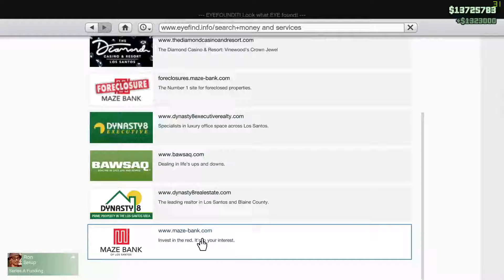Selling BUNKER Supply $1,200,000 Solo | GTA Online BUNKER Money Guide | Bunker Beginner Guide & Tips